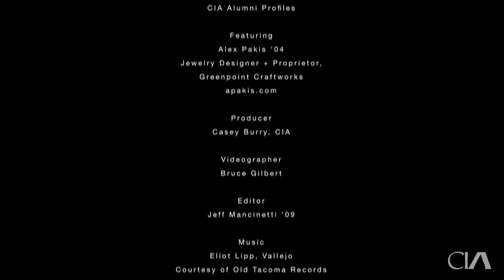Cleveland Institute of Art: Alumni Profile - Alex Pakis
Alex Pakis is the designer and owner of Greenpoint Craftworks, a custom jewelry and bike boutique in Brooklyn, NY. Prior to launching his company, Alex worked with an international fashion label. At Greenpoint Craftworks, Alex has created a sought-after line of jewelry, and he is regularly commissioned to create one-of-a-kind pieces. In addition to developing wearable art, Alex is well-known for his bicycle restoration work. In December 2009, he was featured in the Japanese magazine, Pedal Speed.